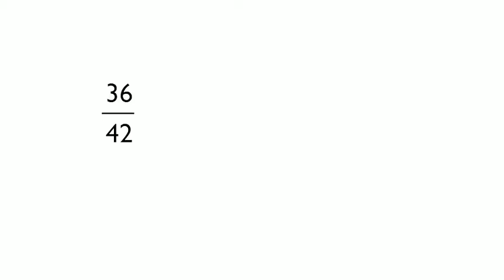Alice and Bob Reduce 36 over 42 (the easy way)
Alice and Bob are characters who show up in my math videos to illustrate key concepts in mathematics.  Here they reduce 36 over 42 the easy way. (This is a sequel to another video, where Alice and Bob reduces 36 over 42 the hard way

Alice and Bob are characters who show up in my math videos to illustrate key concepts.